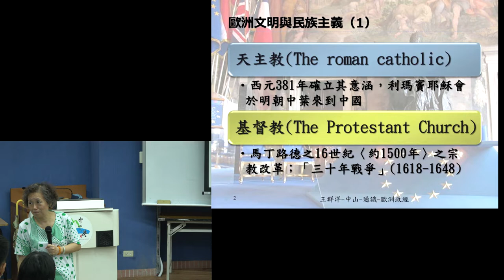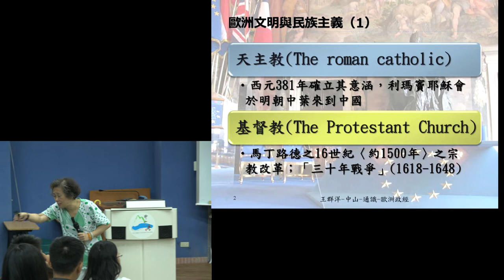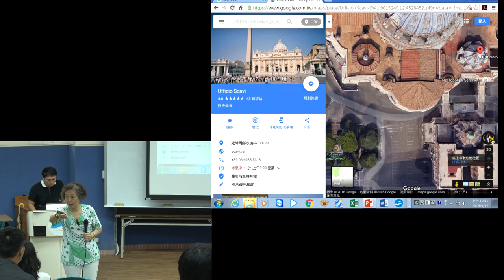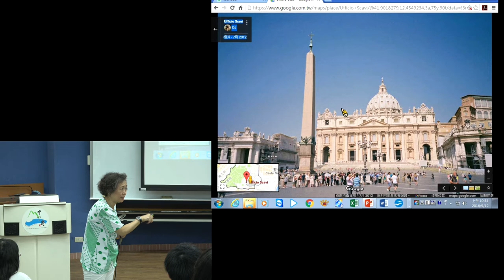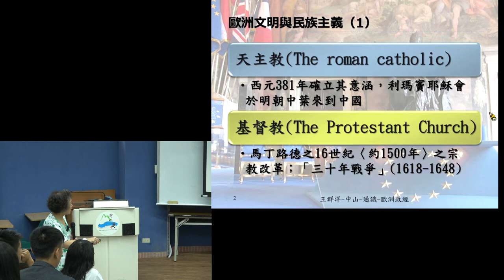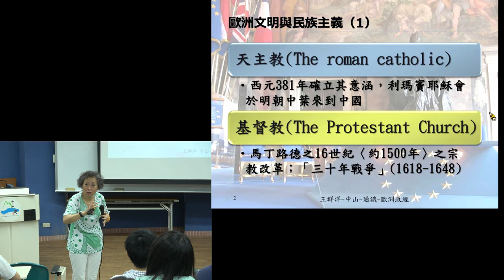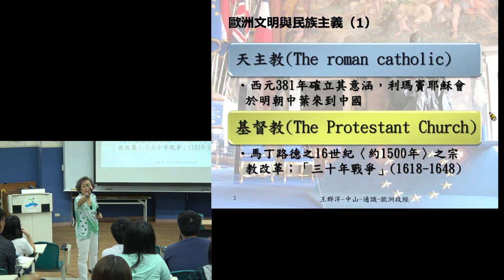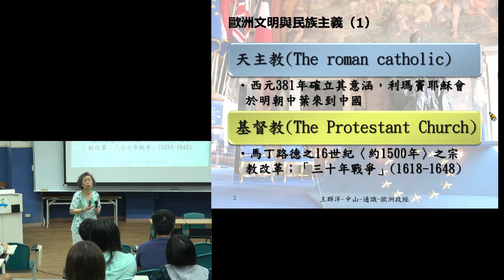歐洲政經發展B105 2016 0912 1